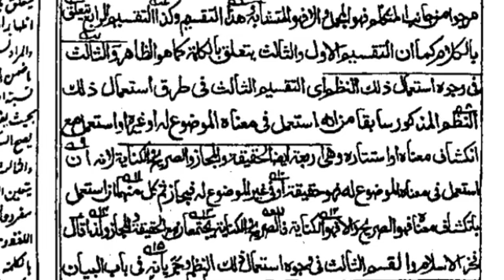نور الانوار درس 16/ تقسیم اول کا بیان چار اقسام کی دلیل حصر/تقسیم ثانی کے اقسام اور مقابلات کی تفصیل